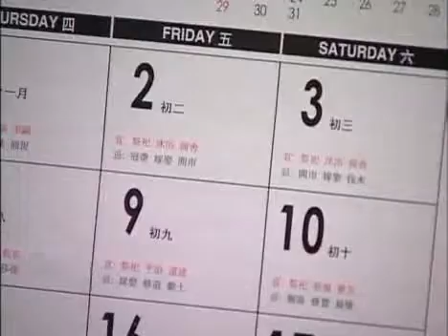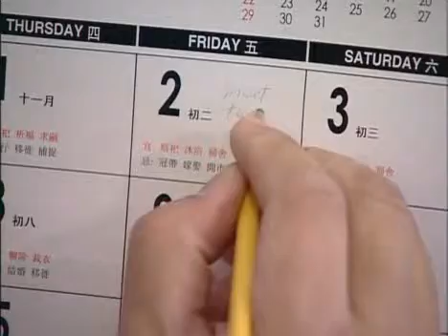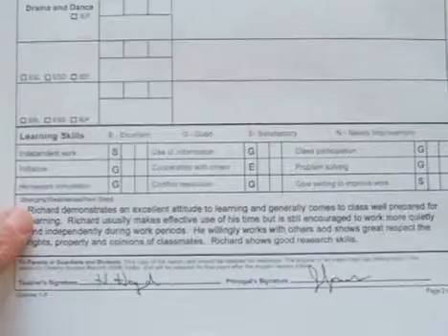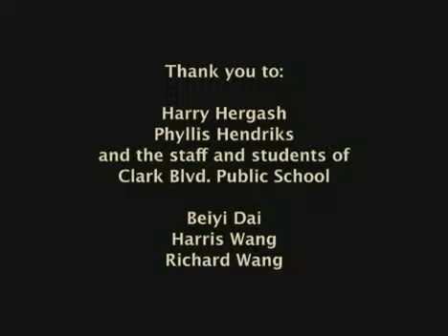Pashto - Parent Teacher Interviews (Elementary School)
This short video follows a family's parent-teacher interview with their son's grade 4 teacher. The video helps newcomer parents learn what to expect at a parent-teacher interview.